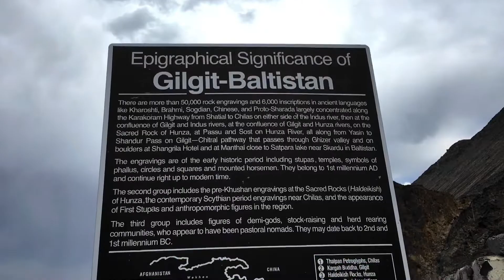Safarnama-e-Hunza | Episode 2 | Raikot Bridge | dakhlaaq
Students of Urban and regional planning Batch 9 and Batch 10 on a study tour to the Northern Areas of Pakistan, exploring the CPEC Route and areas of growth and potential along the route.